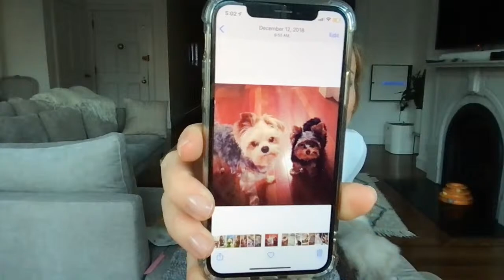Yorkie Storytime Live | Chapter 4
Join me for Yorkie Storytime Live where we chat about yorkshire terriers, and visit as I do my daily grooming on my three yorkies: Lola, Alfie and Poppy.  Simba (our Siberian kitten) likes to make an appearance during my yorkie vlog.
Stay healthy and beautiful!
Megan, Alfie, Lola, Poppy (and Simba!)

Iris playpen
tiny dog hangers
Espana silk shampoo
Espana silk conditioner
Buddy belt harness
My favorite washable rugs These are beautiful, but keep in mind they are still heavy...so it may mean a trip to the laundrymat.
Best tiny dog tooth brush
favorite toothpaste
band scissors (allow you to cut ponytail band out, without cutting your yorkies hair

Hair elastics that are small, and snag free for my puppies hair

Rat Tail Comb (I use this to make the ponytail, and to pouf it up a bit after, and make sure that it is not too tight around their eyes.

My mini Bissell carpet cleaner is a LIFE SAVER (lol) I use it to get every last bit of dog pee put of carpet, and it also keeps my couch clean, and like new (from dirty yorkie paws:)

BioKleen Carpet cleaner ( works so well, and is Non-toxic for your pets

Bac Out (this is so effective, and smells like natural citrus!)